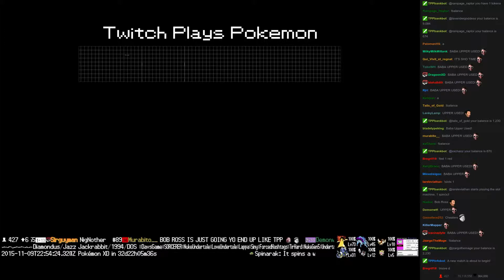Twitch Plays Pokémon Battle Revolution - Match #28924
Match #28924 [Blue: Bellsprout, Stantler, Sharpedo] vs [Red: Snover, Luxray, Tentacruel]